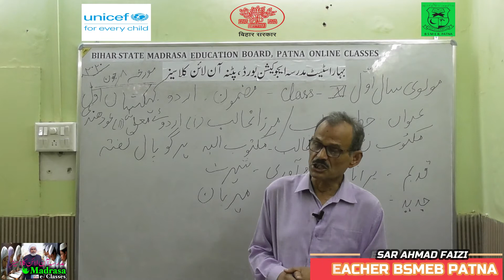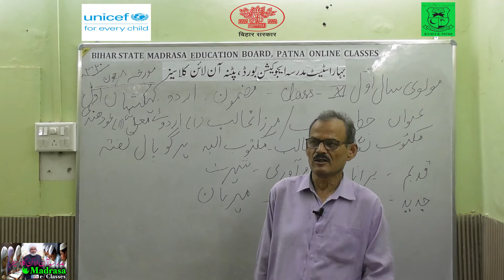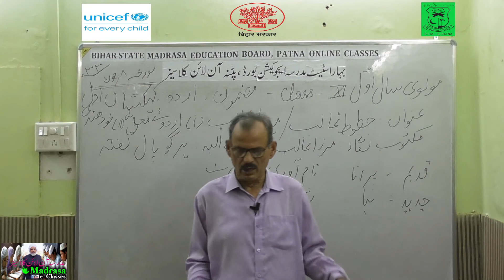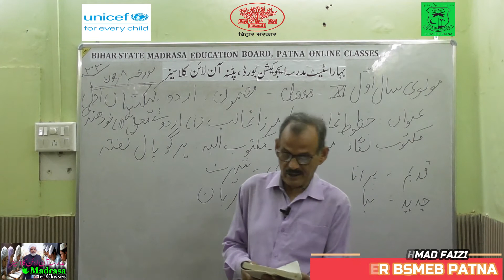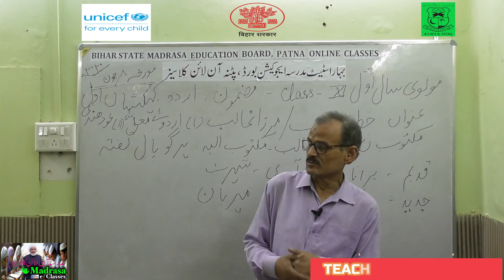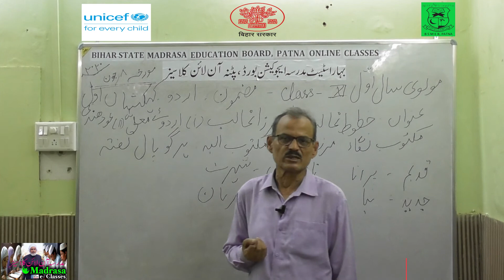BSMEB Class11 Urdu Kahkashan Awal Khutoot e Ghalib